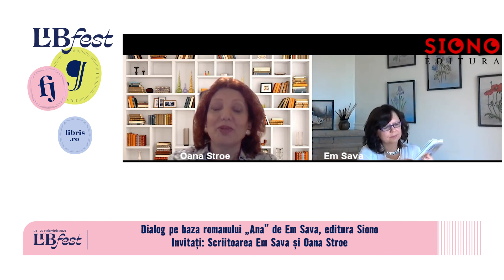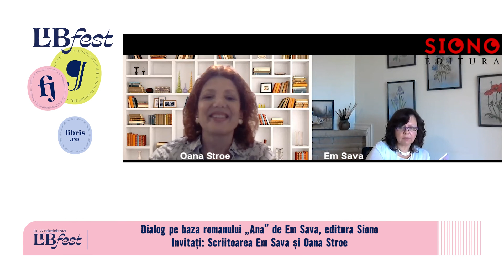LibFest: Dialog pe baza romanului Ana de Em Sava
Dialog pe baza romanului Ana de Em Sava
Invitați: Scriitoarea Em Sava Și Oana Stroe